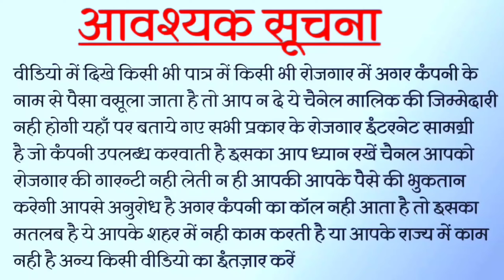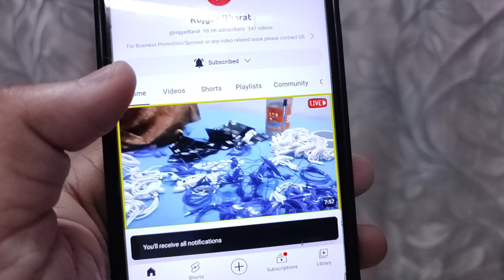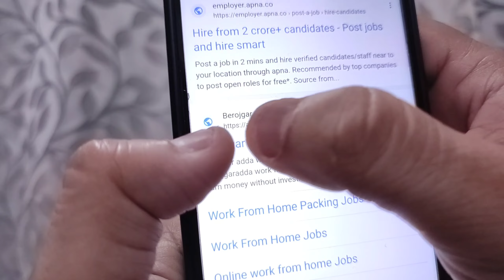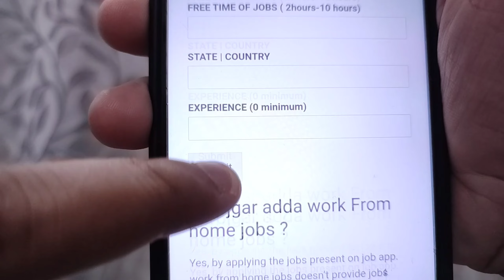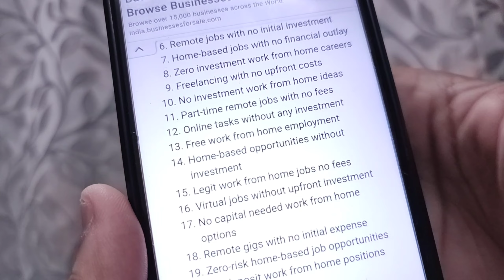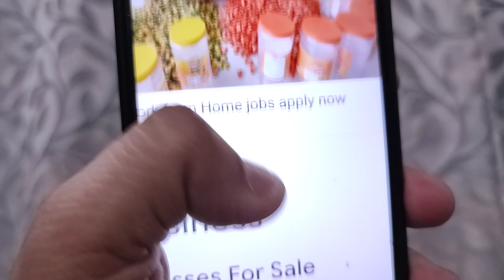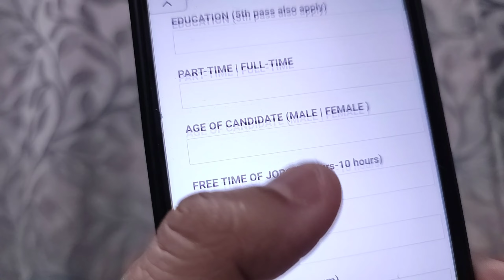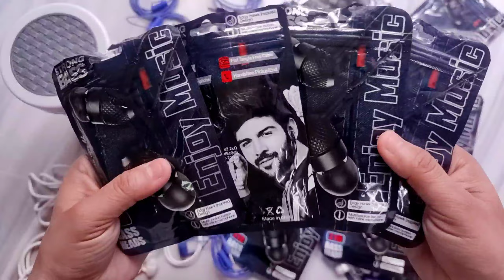चुपचाप ये काम शुरू करो✅, घर से काम करके कमाए 7000 हरदिन | new business ideas | small business idea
kam paise wala business
कम पैसे वाला बिजनेस
kam paise wala business idea
kam paise wala business kaun sa hai
kam paise wala business bataiye
kam paise wala business 2023
kam paise me jyada profit wala business
kam paise me jyada munafa wala business
kam paise mein jyada munafa wala business
gaon mein kam paise wala business
kam paise me karne wala business
business gaon mein chalne wala
बिजनेस गांव में
business gaon mein
business gaon ka
बिजनेस गांव में चलने वाले
बिजनेस गांव का